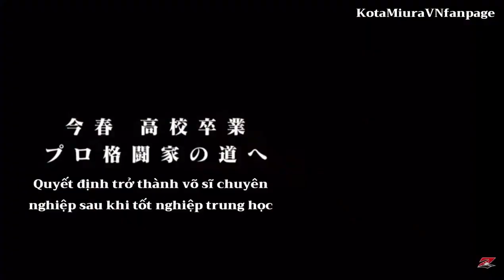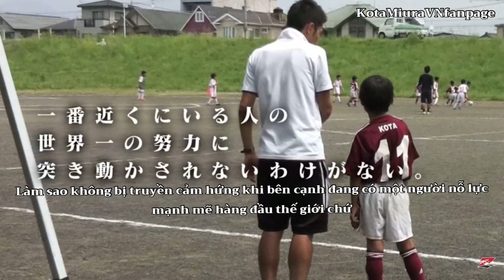Hành trình trở thành Võ Sĩ Chuyên Nghiệp của Kota Miura🥊| VSQAJPKTMR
cre : Kotamiura Vietnam Fanpage

🌐 Instagram chính thức của Kota: kota_miura_official (Hiện tại chỉ dùng mỗi IG không có bất kì MXH nào khác).

📍Tóm lược về Kota Miura

🥊 Tiểu sử:

Họ tên: Kota Miura (三浦孝太, Miura Kota)
Nickname: King Jr
Ngày sinh: 28/5/2002 (19 tuổi)
Nơi sinh: Kobe, Hyogo, Nhật Bản
Nởi ở hiện tại: Tokyo
Gia đình: Bố, mẹ, anh trai
Học vấn: trường trung học Meisei Gakugen
Thi đấu: Mixed Martial Arts (MMA) / Võ thuật tổng hợp (Võ tự do)
Chiều cao: 175 CM
Cân nặng: 65 KG
Món ăn yêu thích: Bánh xèo Monjayaki
Màu sắc yêu thích: Đỏ

🥊: Kota từng thoát vị và mất một thời gian không thể vận động mạnh

🥊 Kota có niềm đam mê và hứng thú đặc biệt với quyền anh. Điều này được truyền cảm hứng từ người bố Kazuyoshi. Bố của Kota là một cầu thủ bóng đá chuyên nghiệp tại Nhật Bản. Ông rất thích xem quyền anh nên Kota bắt đầu yêu thích bộ môn này từ rất sớm, ở trường tiểu học, cậu đã tham gia một lớp học boxing.

🥊 Trong khoảng thời gian trung học, Kota đã tham gia câu lạc bộ võ thuật. Sau khi tốt nghiệp, cậu đã gia nhập Brave. Ngày 31/12, Kota Miura ra mắt làng MMA bằng màn so tài với đối thủ Yushi tại sự kiện Rizin 33. Kota Miura giành chiến thắng ấn tượng bằng cú “sút bóng” giống với bố mình ngày xưa.

🥊 Kota tuyên bố sẽ tiếp tục theo đuổi võ tự do và nhắm tới ngôi vô địch thế giới. "Cảm ơn mọi người rất nhiều, những ai đã tới theo dõi cuộc đấu hoặc chứng kiến qua màn ảnh nhỏ. Khi tôi quyết định theo đuổi MMA, đã vấp phải nhiều ý kiến trái chiều nhưng dần dần, sự ủng hộ đã lớn dần. Điều đó giúp tôi có được chiến thắng ngày hôm nay. Cảm ơn cha và mẹ đã tới xem con thi đấu ngày hôm nay. Tôi hứa sẽ làm hết mình để trở thành nhà vô địch MMA thế giới".